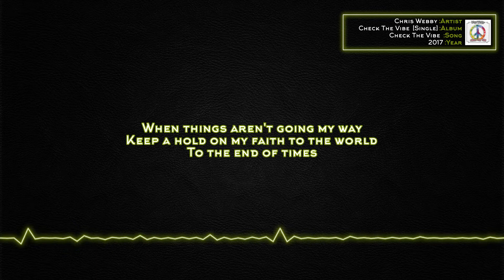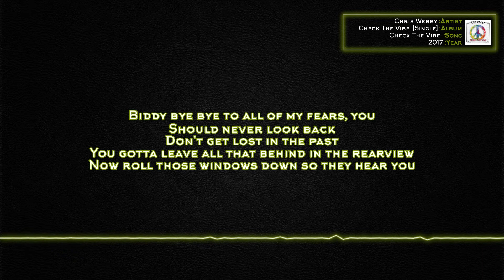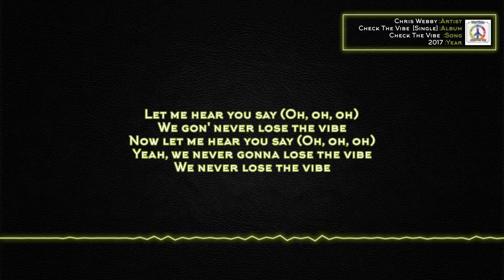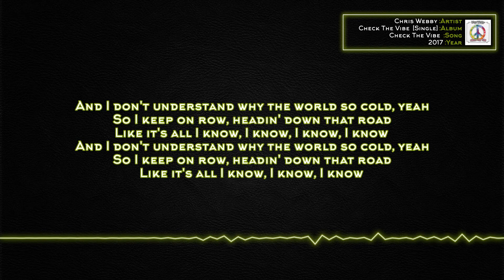Chris Webby - Check The Vibe [Lyrics]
Artist: Chris Webby Ft. Justina Valentine
Album: Chris Webby [Single]
Song: Check The Vibe

Lyrics:

Gotta let go and set your mind free
Cut loose from the powers that be now
Vibrations shape the revolution
Biddy bye bye, they go away
All the problems that show up
See they can't not control us
So just sit back and roll up a J
When things aren't going my way
Keep a hold on my faith to the world
To the end of times
I just sit there warp drive on the interprise
It's heatin' up and I can feel the pressure rise
No never they will not divide us
So we gon' rise up let the vibe set the tone
It's gon guide us
You just gotta get control over what's inside ya
Let the love bless your soul
Swallow your pride get ya vibe and go oh oh

Lend me your ear, free your mind
You just gotta sit back and check the vibe
And the skyline's clear so it's about time
Everybody sit back and check the vibe
Wise man mean no need no education
All I do is sit back and check the vibe
So lend me your ear, let me free your mind

Gotta stand up for what you believin'
When the time comes you gon' see
Biddy bye bye to all of my fears, you
Should never look back
Don't get lost in the past
You gotta leave all that behind in the rearview
Now roll those windows down so they hear you
Let me hear you say (Oh, oh, oh)
We gon' never lose the vibe
Now let me hear you say (Oh, oh, oh)
Yeah, we never gonna lose the vibe
We never lose the vibe
Hop on a wave we can cruise the tidal or choose to fly
So blessed, we can move the sky and change the world
It starts with just you and I
Yeah, it starts with just you and I

And I don't understand why the world so cold, yeah
So I keep on row, headin' down that road
Like it's all I know, I know, I know, I know

Like it's all I know, I know, I know